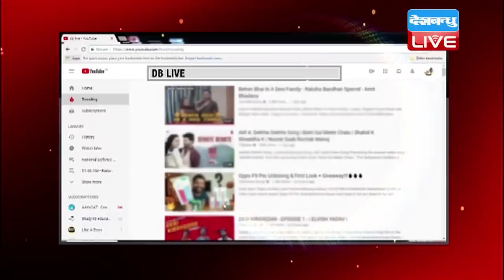हम बीजेपी को सफल नहीं होने देंगे | Asaduddin Owaisi का बीजेपी पर वार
तेलंगाना में 7 दिसंबर को विधानसभा चुनाव के लिए मतदान होना है...जिसके लिए सभी दल एड़ी चोटी का ज़ोर लगा रहे हैं..इसी के मद्देनज़र एआईएमआईएम प्रमुख असदुद्दीन ओवैसी भी प्रचार प्रसार में जुटे हैं,,. चुनावी अभियान के तहत उन्होंने हैदराबाद में एक रैली को संबोधित किया...जहां ओवैसी बीजेपी अध्यक्ष अमित शाह पर जमकर बरसे...उन्होंने कहा कि शाह मुसलमान मुक्त देश चाहते हैं.